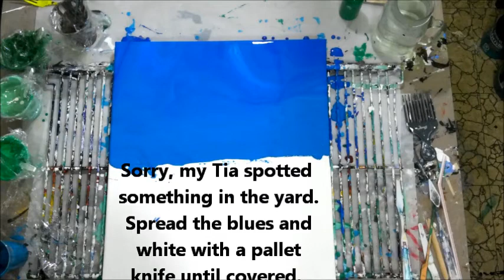Summer woods Video # 23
“Summer Woods” Video  #23 Part A  Abstract # 287
Clean controlled pour,  pallet knife spread, straw blow, painting with popsicle stick.
Materials used - Sax Acrylic paints- Emerald green,  Ultramarine Blue, titanium white,  Burnt umber,  and Mars Black.  Rheotec Turquoise, Hookers green. Hookers green was lightened with white for trees in background.  Brown paint from scraping a painting. Paint is mixed 1oz paint to 4 oz Floetrol.  A little water to thin to consistence.
A 16” x 20” stretched canvas
Clean pour spread with pallet knife, clouds blown in with straw, and trees painted in with popsicle stick, and bamboo  skewer.